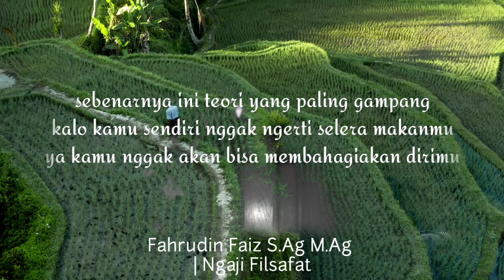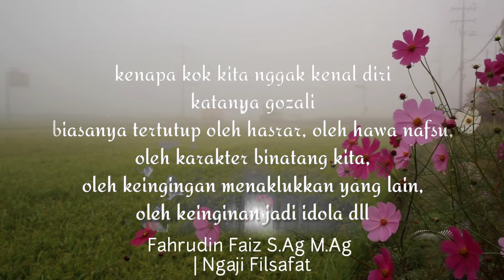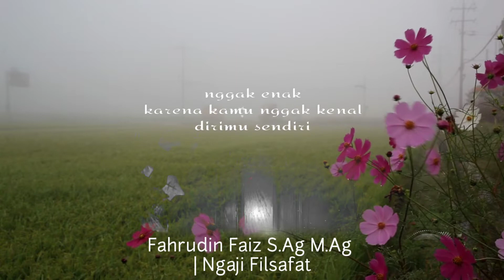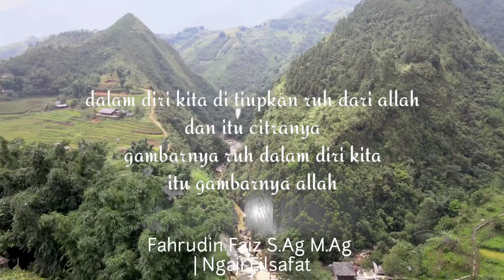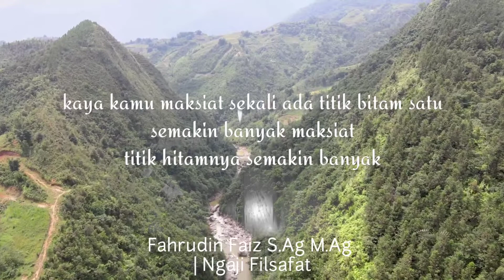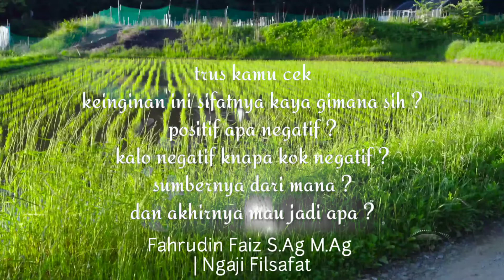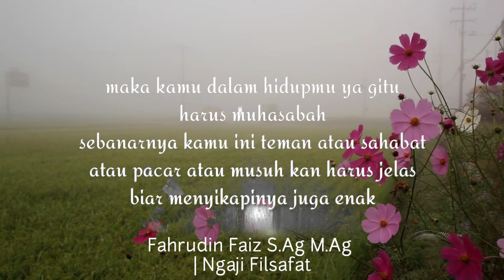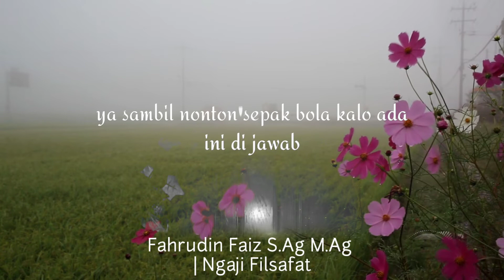Kenali Dirimu Sendiri Dr. Fahrudin Faiz | Ngaji Filsafat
Selamat datang di channel kami! Di video ini, Dr. Fahrudin Faiz akan membahas tema mendalam tentang "Kenali Dirimu Sendiri" dalam konteks filsafat. Bergabunglah dalam sesi Ngaji Filsafat yang mengupas cara memahami diri sendiri dengan lebih baik melalui perspektif filsafat. Dr. Fahrudin Faiz akan memaparkan konsep-konsep penting dan refleksi filosofis yang dapat membantu Anda dalam perjalanan introspeksi dan pengembangan diri. Jangan lewatkan kesempatan ini untuk menggali makna hidup dan menemukan wawasan baru tentang siapa diri Anda sebenarnya.